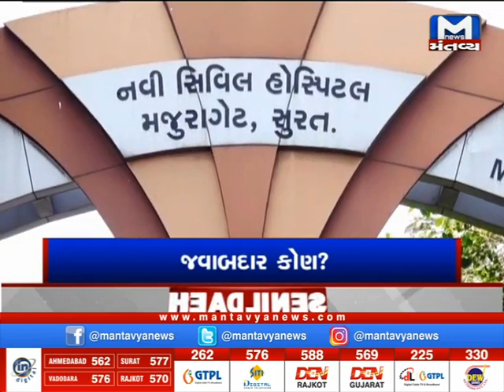કયાં વધુ વરસાદ?- પેટ્રોલનાં ભાવમાં ભડકો..Watch 9 AM News